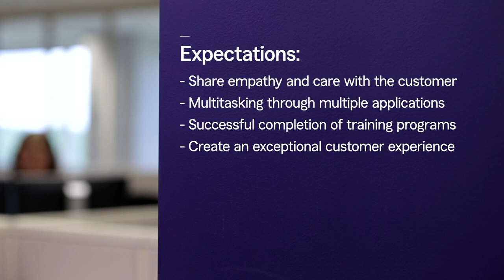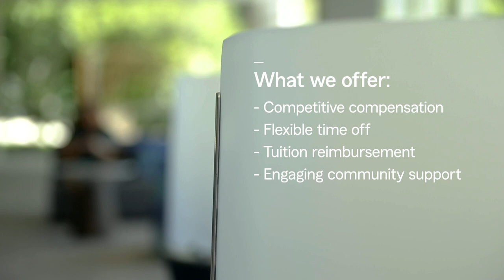What It's Like | Customer Care Center – Retention | State Farm®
A preview of what it's like to work in the Customer Care Center – Retention area at State Farm.

Atlanta Aerials by Bumble Bee Productions.

Like a good neighbor, State Farm is there.®